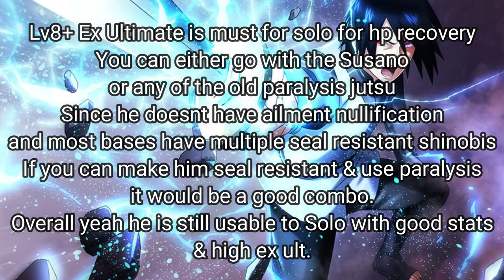Can Sasuke Wandering Ninja Still Solo? Meta? | Solo Attack Mission | Naruto x Boruto Ninja Voltage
BG Music 🎧
Track:  Flashboy - Sharingan (Naruto remix)
Fire & Thunder - CjBeards